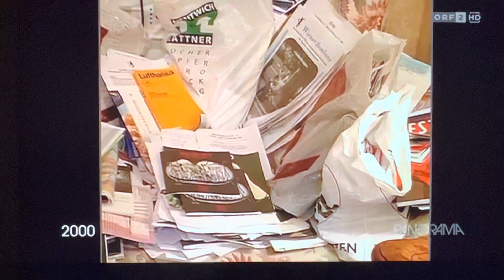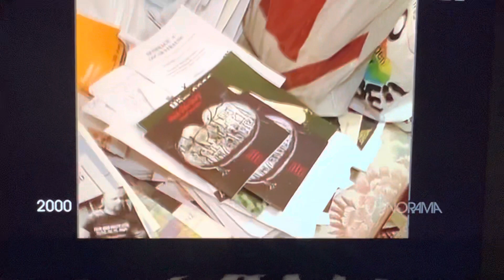Marcel Party - Leben im Hotel 5. März 2023